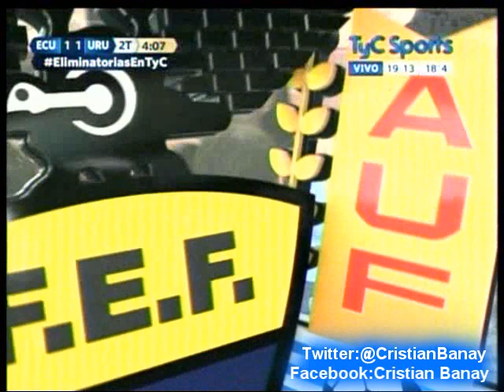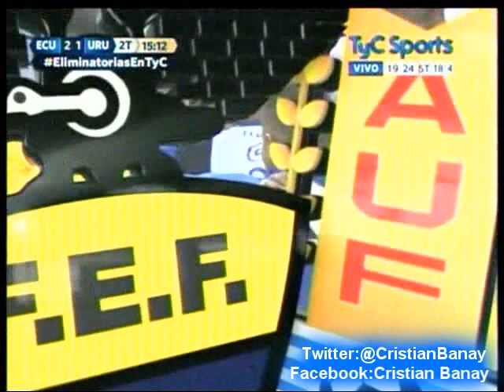Ecuador 2 Uruguay 1 (Radio Caravana) Eliminatorias a Rusia 2018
Los goles del partido con relato de Radio Caravana de Ecuador